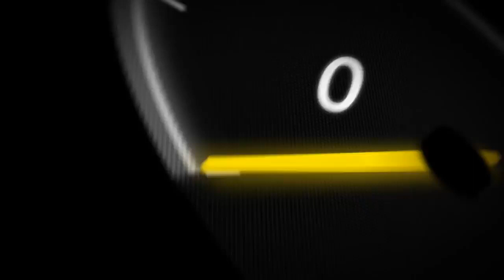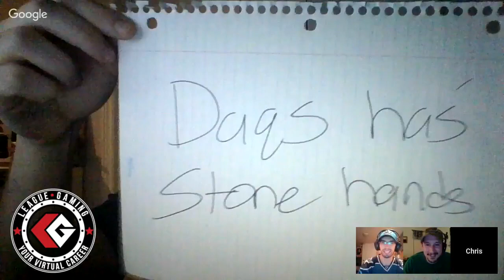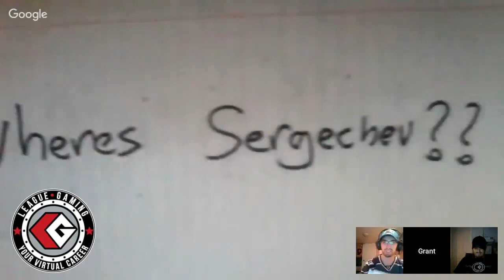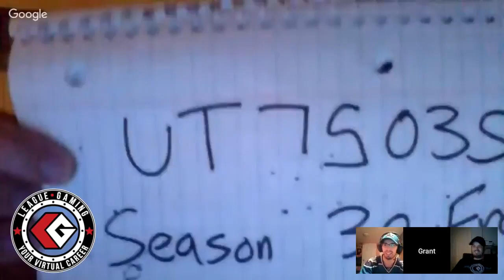LG Overdrive Season 4 - Episode 6: Sign Me Up